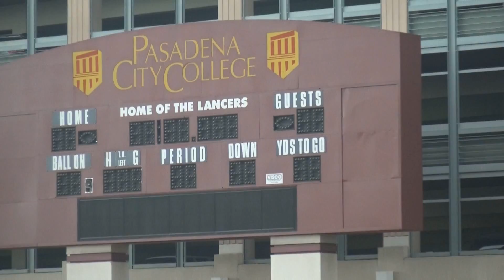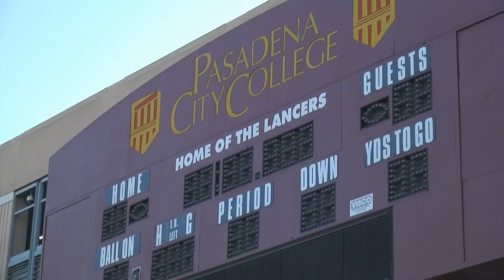On the Shoulders of Giants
Introducing the PCC Sports Production Group to LIVE STREAM PCC Sports while reconnecting Pasadena City College students today with the Giants of PCC/PJC past like Mack and Jackie Robinson. We play on fields that were graced by giants.